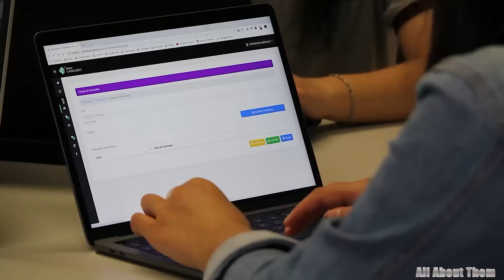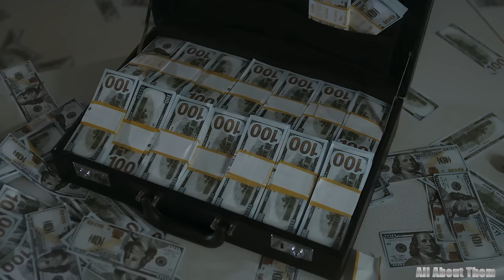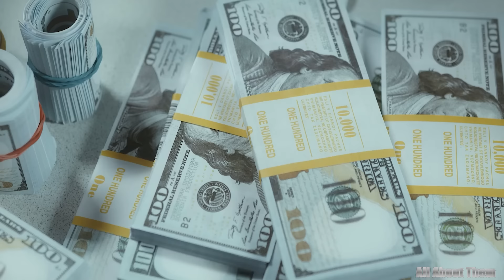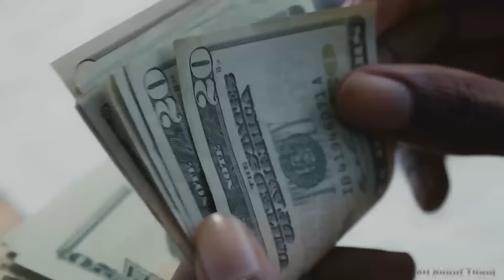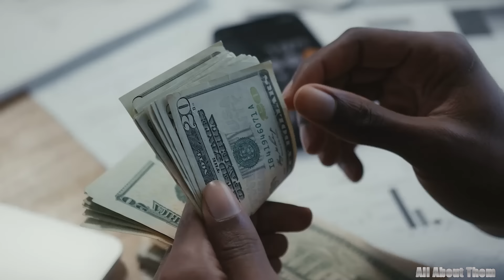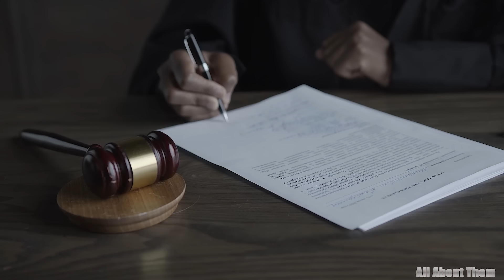Shannon Sharpe's Girlfriend, 3 Children, Cars, Mansion, NET WORTH 2024, and More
As journalism experts, we often find ourselves delving into the lives of public figures, dissecting their achievements, acquisitions, and the intricacies of their lifestyles. Today, our lens focuses sharply on Shannon Sharpe, an icon whose name resonates not only in the realms of sports but also in the echelons of luxury and success. From the dazzling heights of his career to the opulent residences he calls home, and the sleek automobiles that punctuate his journey, Shannon Sharpe's narrative is a captivating tale of ambition, triumph, and the epitome of the American dream. All the details you need are right in this video. Let's dive in now.